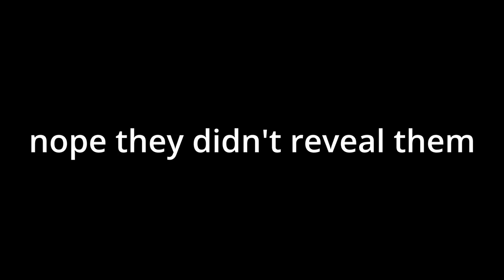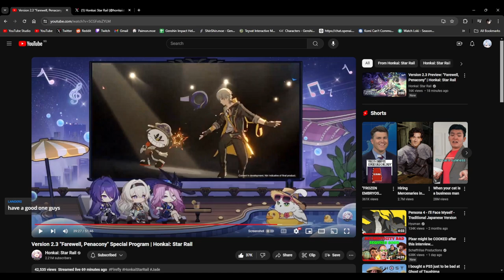HOYO LEAKED THE NEXT 7 CHARACTERS?! (Reacting to the HSR 2.3 SPECIAL PROGRAM "Farewell Penacony")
Honkai: Star Rail really teased the characters for 2.4 and beyond?!?!?!
All this with Firefly & Jade coming up?!?!?!